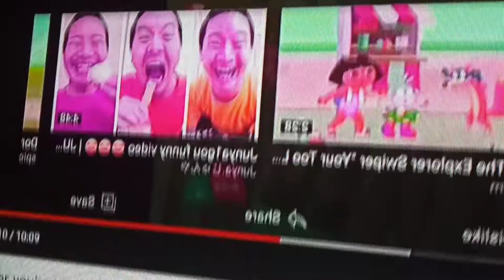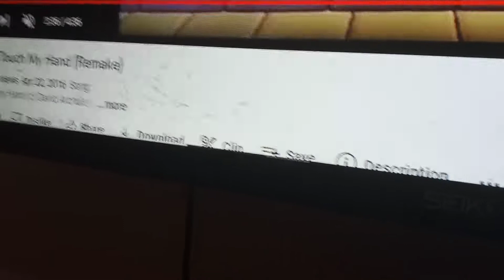Dora the explorer swiper oh man new Annie&bob&Percy happy 30th anniversary day 2023